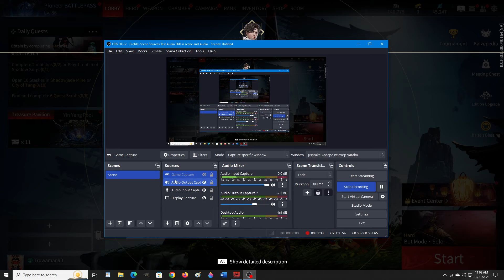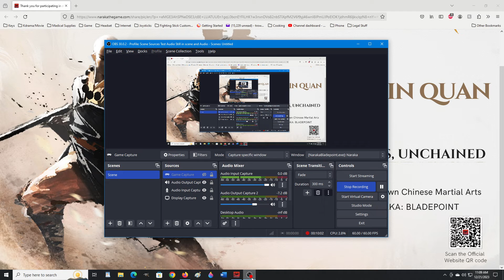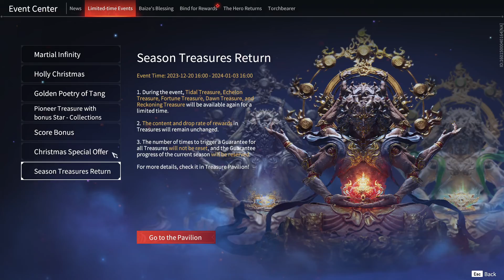New Events I Doubt I'll Play Them Seriously They Are Confusing And A Ton Of Them Naraka: Blade Point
Even Harder AI More Super Moves! The Event Is Cool But Kinda Meh In My Opionion

My First Battle Royal Video Game. The Value Of This Event is immense a daily if completed 5 times I think will grant you one immortal chest that will most likely give you a grey or blue item. These Will Give You Purple And Golden Items For Free Just For Doing Very Little Gameplay In comparison!